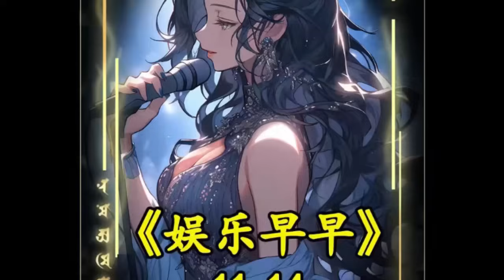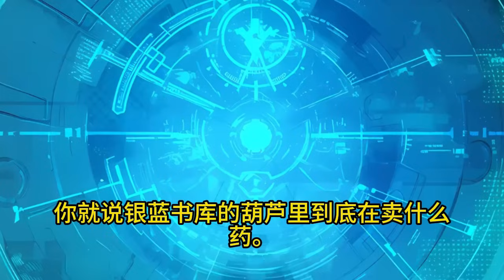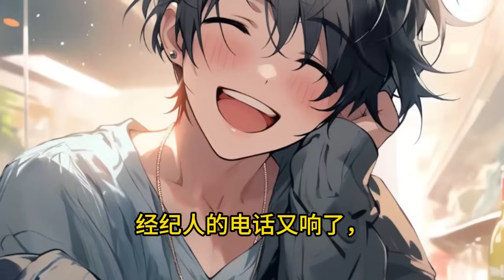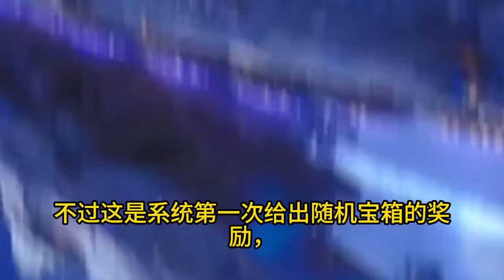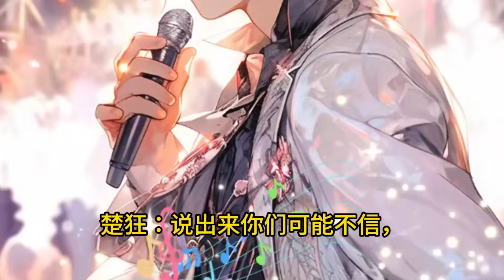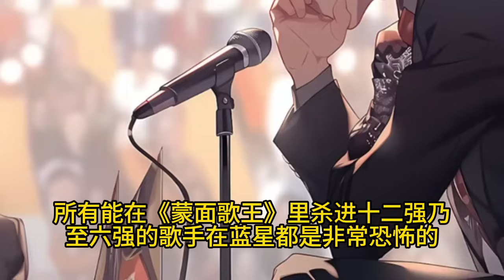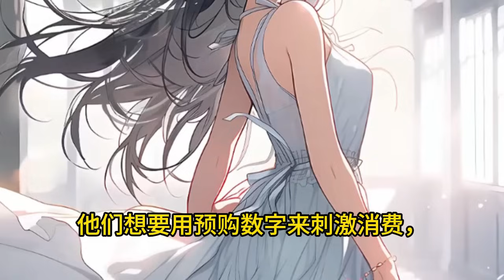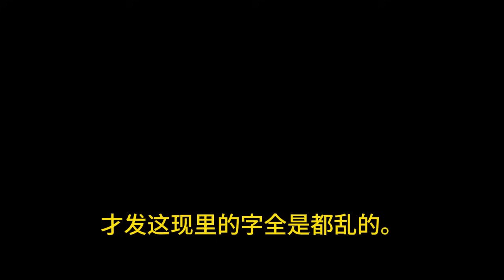《全职艺术家》1 -717第一集 音乐、影视、绘画、书法、雕塑、文学你都懂？”“略知一二。”“都会一点的意思？”“嗯，都会亿点的意思。”怀揣系统，靠艺术征服世界，成为各界人士顶礼膜拜的无冕之王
音乐、影视、绘画、书法、雕塑、文学……”“你都懂？”“略知一二。”“都会一点的意思？”“嗯，都会亿点的意思。”怀揣系统，靠艺术征服世界，成为各界人士顶礼膜拜的无冕之王。